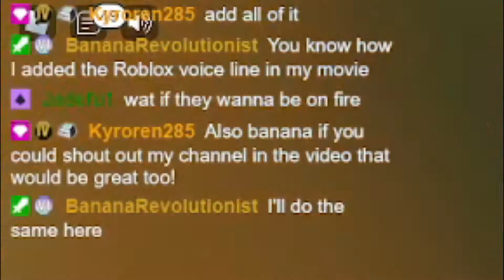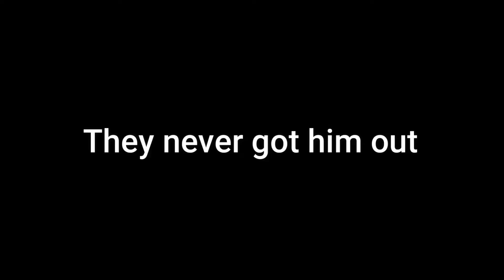The WORST Fire Fighters EVER!